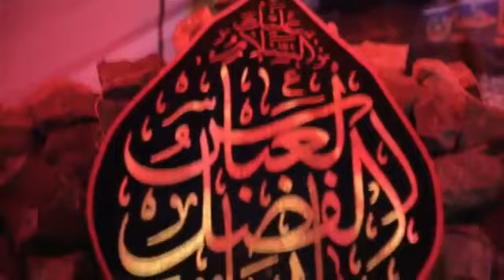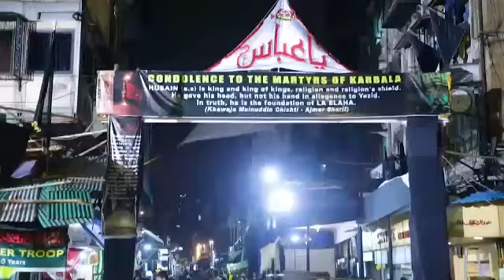Shabeeh e Zindaan e Sham | Carvan E Hind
Caravan e hind is been making Shabeeh e Zindaan e Sham since 12 years at Pala-Gali, Bhindi Bazar area during Moharram.